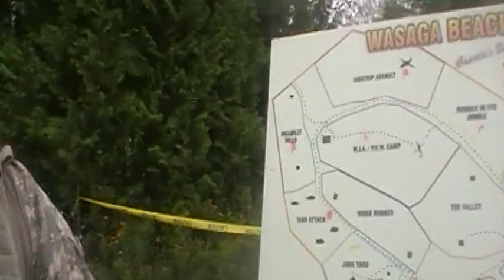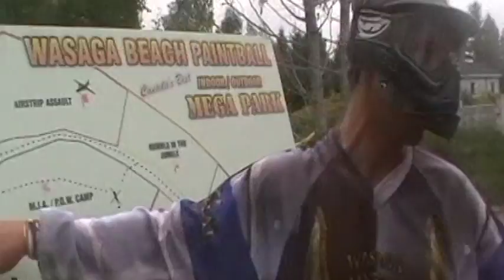Archangel Part 1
Check it out as Visual Echoes Photography and theweakentourage Productions headed North to Wasaga Beach Paintball Adventures, for their annual summer mega game "Archangel".

Check out Visual Echoes fan page on Facebook for pics of the event and upto date news and info.